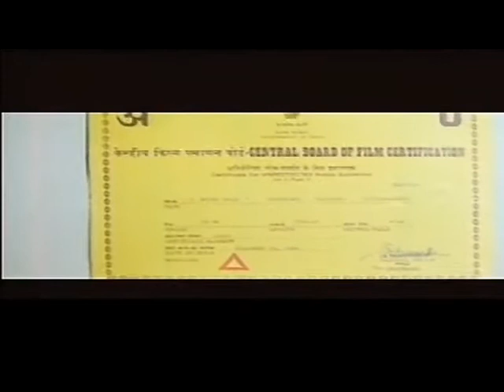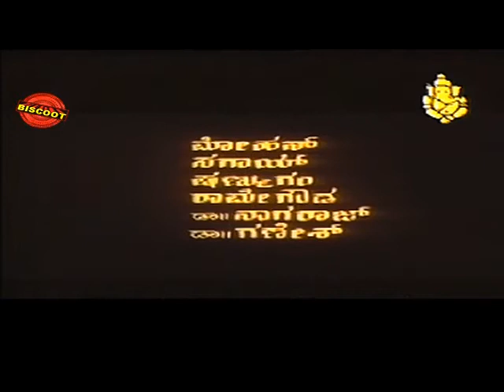Feat.Shivarajkumar, Nirosha || Gandugali – ಗಂಡುಗಲಿ (1994) || Download Free kannada Movie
Watch Full Length Kannada Movie Gandugali – ಗಂಡುಗಲಿ (1994)
Movie Name : Gandugali – ಗಂಡುಗಲಿ (1994)
Cast : Shivarajkumar, Nirosha, Pournami, Rajeev, Ravikiran, Papamma, Meghana, Saraswathi, Prithviraj, Chikkanna, Bank Janardhan, King Kong, Shani Mahadevappa, Sihikahi Chandru, Manjaiah, Krishe Gowda, S Srinivas, Sathyajith, Gurukiran, Govindu, Subramani Raju K C, M S Karanth, Disco Shanthi, Master Sunil, Master Pankaj, Baby Chaithanya, Madhu Bangarappa (GN), Jai Jagadish (GN)
Director : C H Balaji Singh Babu
Produce : J G Krishna, G Govindu, K C Subramani Raju, Raghavendra